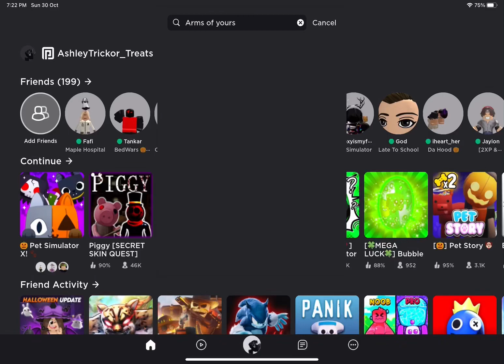I don’t need a cure for me Roblox edit